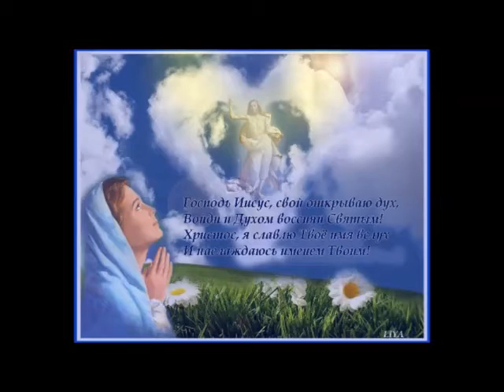Сергій Нехаєвський. Україна з Богом